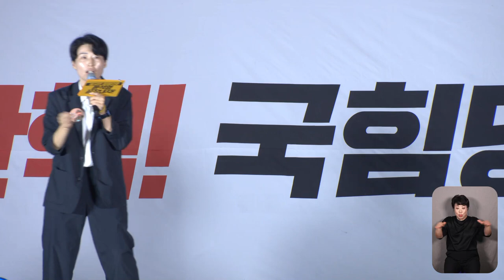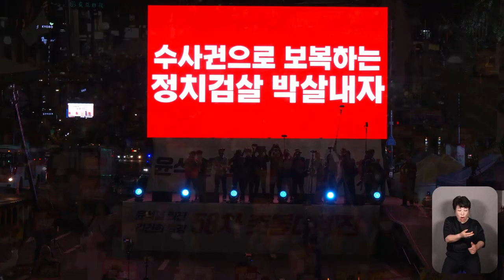수만의 촛불이 윤석열 탄핵을 외쳤다. 아름다운 촛불 파도타기!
⚠고속도로 특혜 의혹 진상 규명을 위한 국정조사·특검 촉구 서명